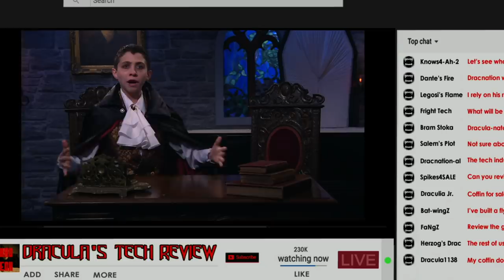Beyoncé, Jay-Z & Adam Sandler at the All That Awards Show 🏆AllThatTuesday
The All That Music Awards show is here! And there’s a special performance by “Adam Sandler” debuting his brand new song “Sticky Song”. “Jay-Z” and “Beyoncé” host this star-studded event, celebrating the best music in All That history! Who do you think will take home all of the All That Awards? Watch Saturday at 8:30/7:30c on Nick to find out!